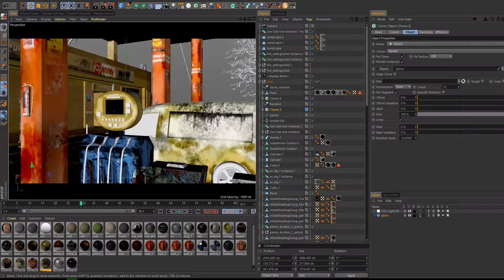Old Petrol Pump 3D Concept Art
Concept Art- Petrol Pump
Created this abandoned petrol pump which is made in Cinema 4D software.

Do Visit us for more Behind The Scenes and Fun Contests which will let you stand a chance to be a part of our Tribe or join our courses.
to know more about our course details what's app us on 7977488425

Thank You.